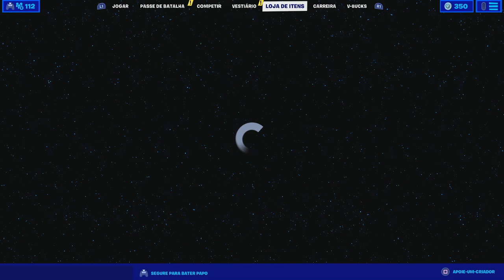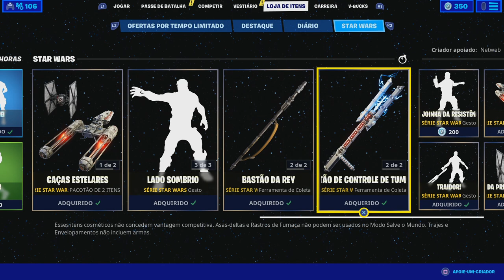FORTNITE | ITEM SHOP 05-05-2020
💥Saudações Netwebáticas💥

🔸CONTEÚDO🔸
Actualização diária da loja Fortnite

➡️️BATTLE.NET🔗NetwebSystem#2408
➡️️EPIC GAMES🔗Netweb

✨PARCERIAS & AFILIAÇÕES✨
◾INSTANT GAMING - Jogos até 80% + Baratos!

🏠MORADA🏠
Estremoz

⚙️SETUP⚙️
🔸Caixa: ATX NZXT H440 Preta / Vermelha
🔹Motherboard: Asus Maximus VIII Hero
🔸Memória: x4 Kingston 8GB DDR4 2400MHz HyperX Fury Black
🔹Fonte: Seasonic M12II 620W Evo Edition 80+ Bronze
🔸Processador: Intel Core i7 6700K (4.0GHz) Socket 1151
🔹Cooler: Cryorig R1 Ultimate
🔸Ventoinhas: 3x Ventoinha Corsair AF120 Performance
🔹Disco SSD: Samsung 750 Evo 250GB SATA III
🔸Disco HDD: 2x Seagate 1TB SATA III 64MB
🔹Disco HDD: Toshiba 500GB SATA III 64MB
🔸Placa Gráfica: Asus GeForce® GTX 1070 F.E. 8GB GD5
🔹Rato: Asus Cerberus Gaming Mouse
🔸Teclado: Asus Cerberus Gaming
🔹Tapete: Asus ROG Sheath 90MP00K1-B0UA00
🔸Monitor: 2x Asus Monitor Gaming LED VX238H (23")
🔹Webcam: Logitech C920
🔸Placa Captura: Avermedia LGP
🔹Microfone: Blue Yeti Professional
🔸HeadSet: Tritton Kunai Stereo Red
🔹PlayStation 4

⚠️️REGRAS CHAT/COMENTÁRIOS⚠️️

👊ARRASEM👊